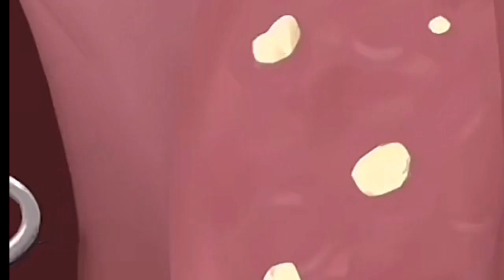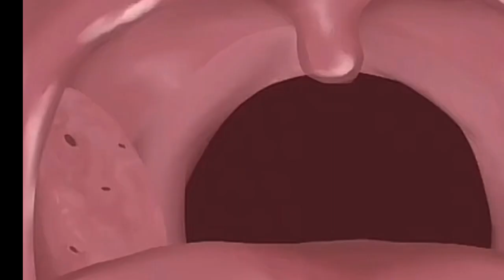ASMR Oral care | ANIMATION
Oral care animation!!